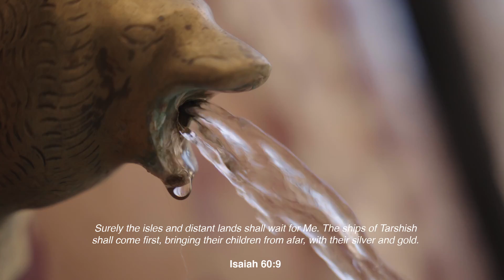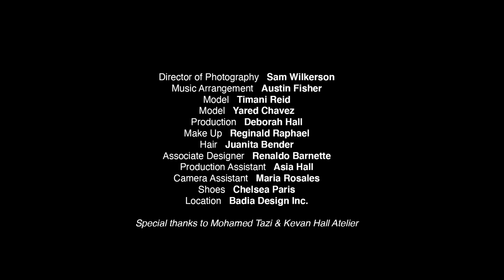Kevan Hall F/W 2022 TRADING POST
Kevan Hall's Fall/Winter 2022 collection: Trading Post! envisions a burgeoning time when travelers would meet to exchange wares, folklore, and handcrafted textiles from Mali, to Morocco, to the legendary Tarshish. His use of regional fabrics, accented with blackened gold and copper metallics, reimagines a glorious era of seafaring trade and opulent beauty. The womenswear collection includes textured prints inspired by Northern Africa that are transformed into timeless signature pieces. By incorporating rich jacquards, matelassé, and brocades, Hall uses materials to take us on a journey through history. Trading Post! locates us at a new and unique intersection of time and place - one that is currently uniting us all from great distances.